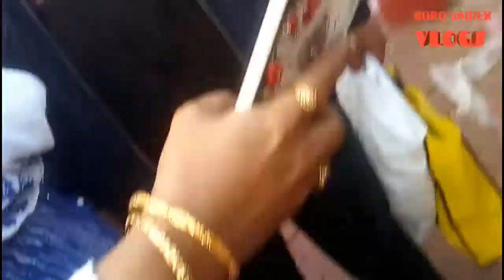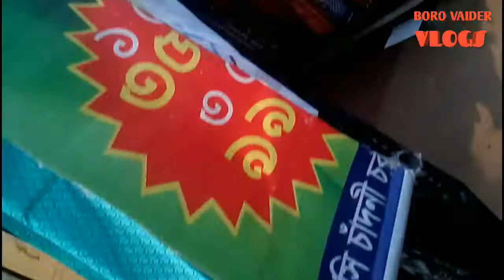Vlog-1|| Dhaka Int. Trade fair ||Boro Vider Vlogs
Support us